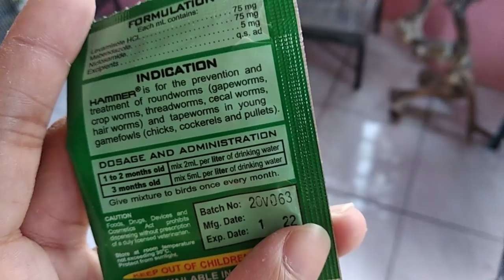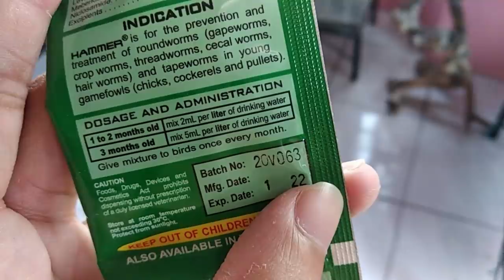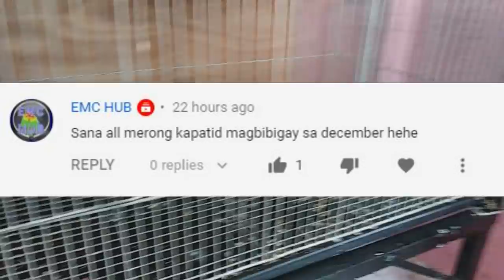PURGAHAN NATIN MGA ALAGA NATIN•DEWORMING•HOW TO DEWORM•GRABE ITSURA NANG MGA IPOT AFTER NG DEWORMING